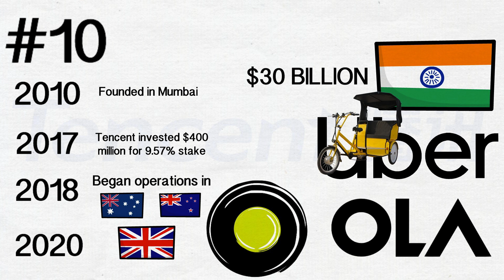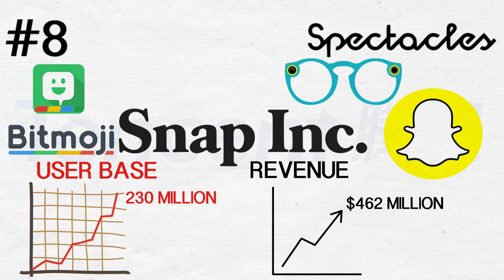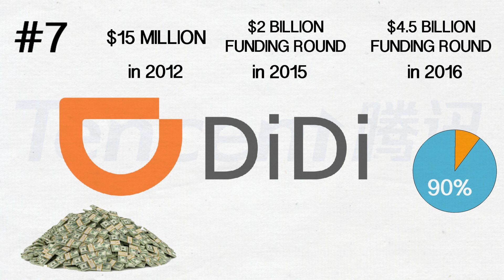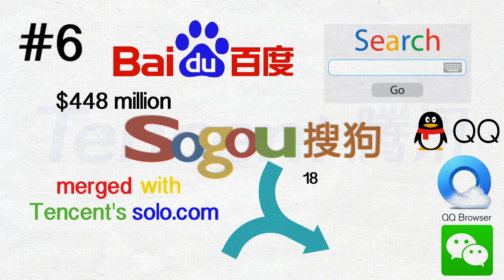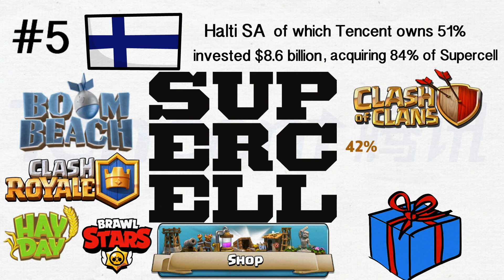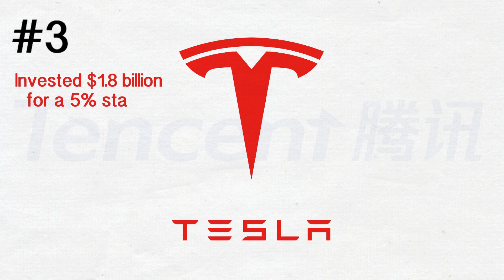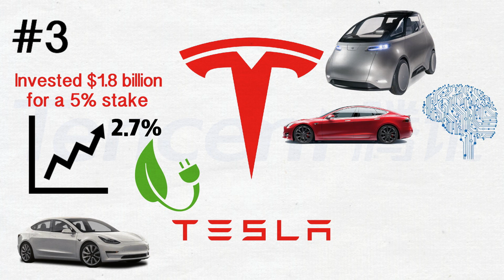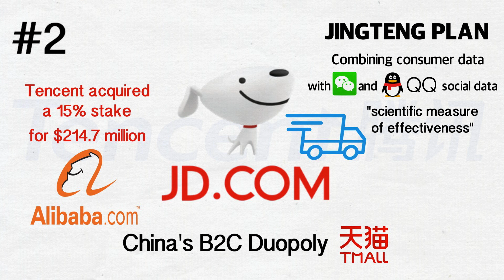Tencent's Top Ten Best Investments - How Tencent Became So Successful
Tencent's Top Ten Best Investments. What is QQ? What is WeChat? How did Tencent become so successful? Does Tencent own League of Legends and Fortnite? Has Tencent invested in Tesla? What is the role of CEO Pony Ma? Which is bigger- Tencent or Alibaba?
This is the story of how Tencent became the world's biggest gaming company, one of the biggest social media companies, and one of the world's biggest venture capital firms.